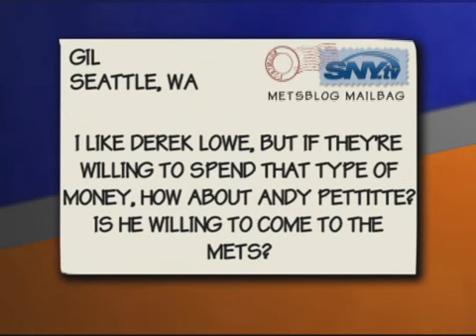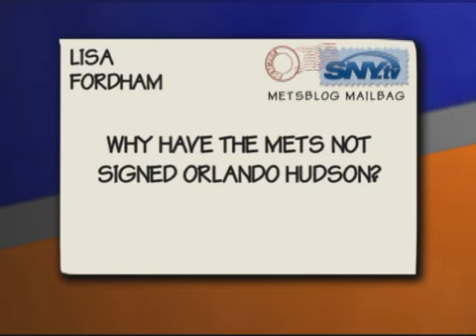SNY.tv - MetsBlog Mailbag for Jan. 8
Matthew Cerrone from MetsBlog.com answers e-mail questions.